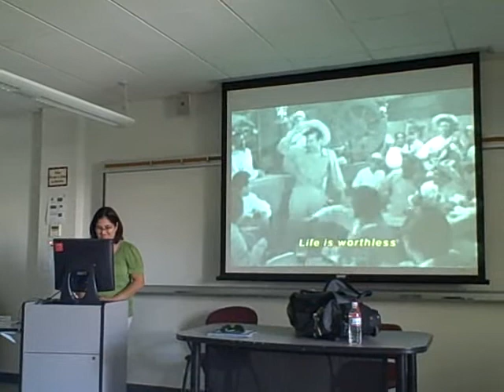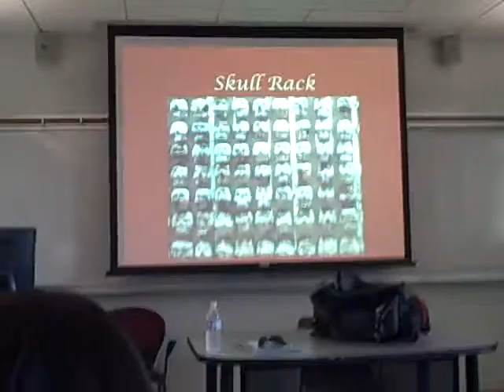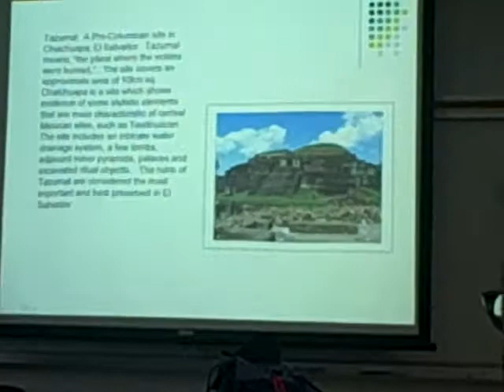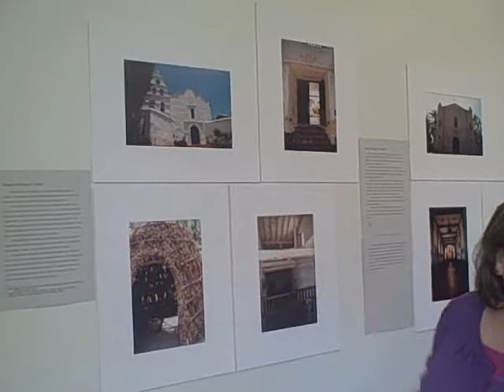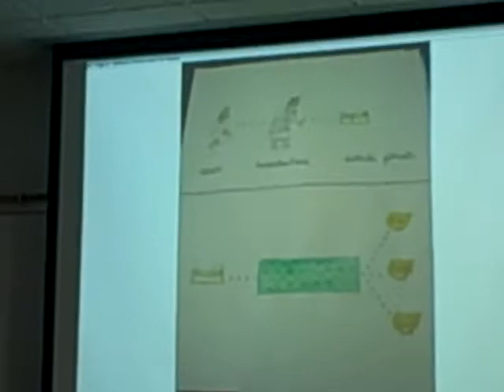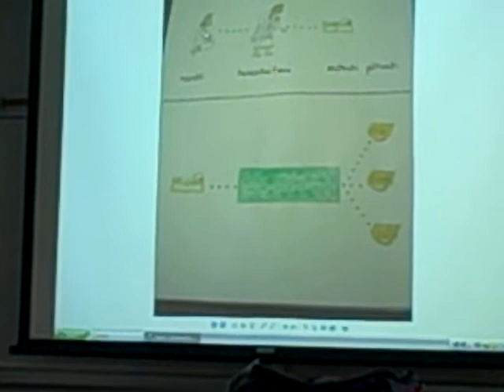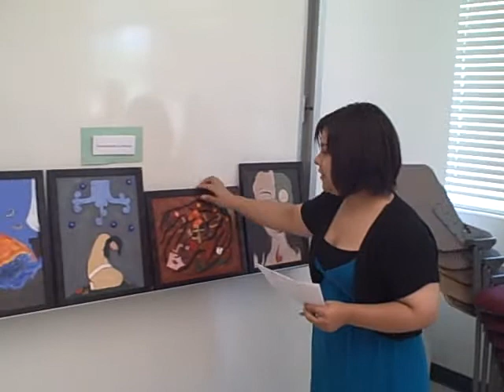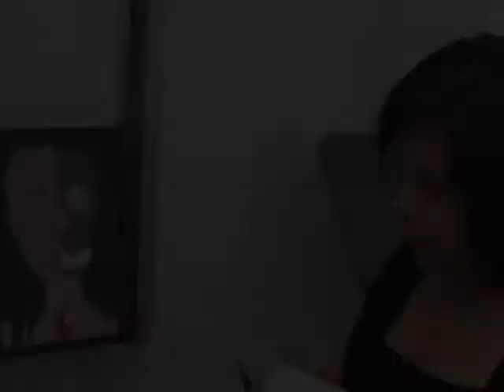Final Projects from Seminar "Armies of God: The Spanish Conquest of Mexico"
Graduate Seminar in the Humanities at Mount St. Mary's College, Los Angeles, Summer 2009